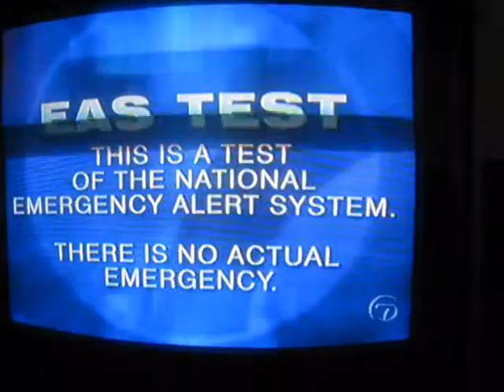Yeah I wussed out, so what [11.9.11 - Day 342]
My internet been down for like 2 & 1/2 week. I'm trying my best to do a mass upload. Hopefully I can upload most of my vlogs. Sorry about this...